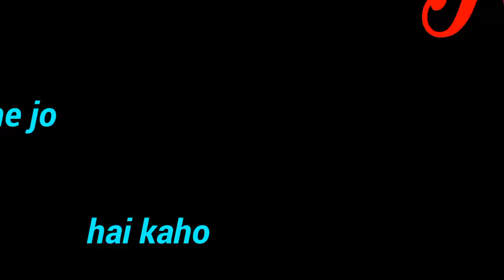boys🔥 aukat 💪 attitude😎 shayari|| black screen WhatsApp status video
Killer boys attitude shayari|| black screen WhatsApp status video | attitude status video | mr Vinay
single boys attitude status
 attitude
yari
Sad shayari
Love shayari
Break shayari
Motivation shayari
Viral shayari
Trending shayari

Whatsapp status,
special girl whatsapp status video,t heartbroken whatsapp status video girl crying
best love Breakup whatsapp status video best heart
touching whatsapp status video,
new heartbroken whatsapp status video, whatsapp
status videos,
Punjabi Sad Stauts sad status,tatus,

romantic status, old status, new
status, love songs, love status 2020, new status
2020, sad songs, romance song, romantic song
status, whatsapp videos clips, short videos clips
for whatsapp, bollywood songs status, some
whatsapp clips, whatsapp status new, whatsapp
old videos, whatsapp old songs, whatsapp new
status, whatsapp videos new, latest videos, hatsapp
video hd, whatsapp status songs, whatsapp status
love, whatsapp status tamil, whatsapp status
video hindi, whatsapp video funny. whatsapp video
hd, whatsapp video 2020, whatsapp video call,
whatsapp video new, whatsapp old video, whatsapp
songs, whatsapp love songs, whatsaapcomedy,
whatsapp comedyvideos, whatsaap comedy hd,
whatsaap comedy status, whatsapp comedy video
hd, whatsapp video hindi, whatsaap comedy scenes,
whatsapp comedy songs, whatsapp romantic video,green screen status hindi love,
english song black screen status,
black screen status full screen hindi,
black screen status for whatsapp.